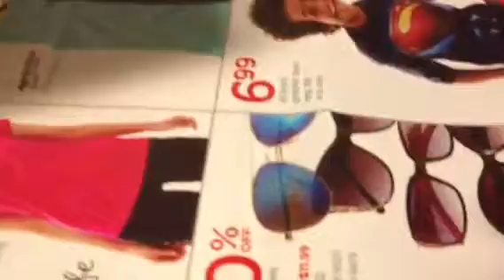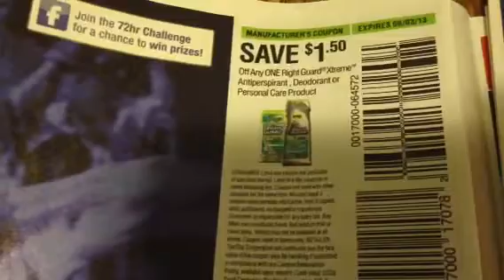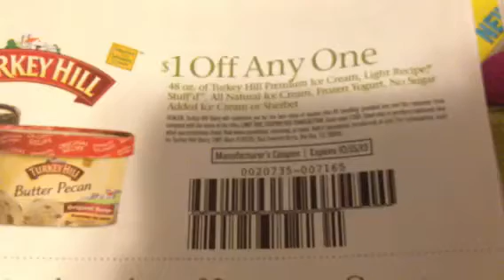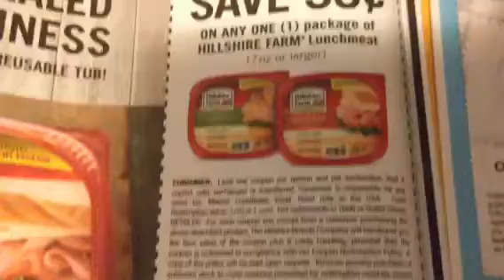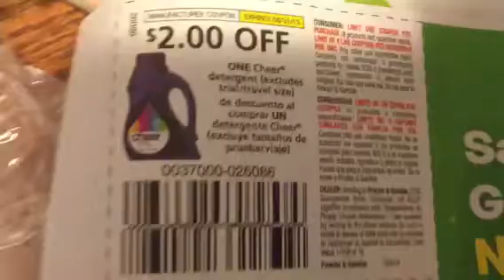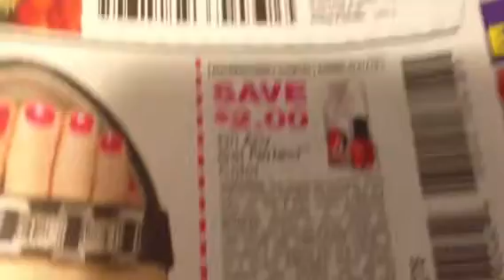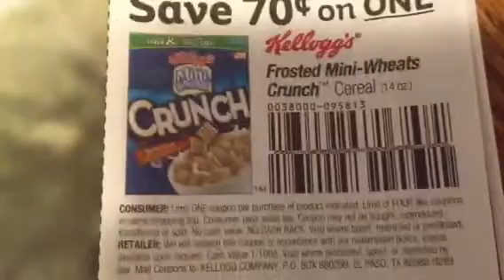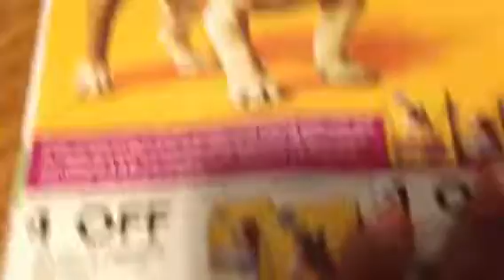7/14 RP Preview